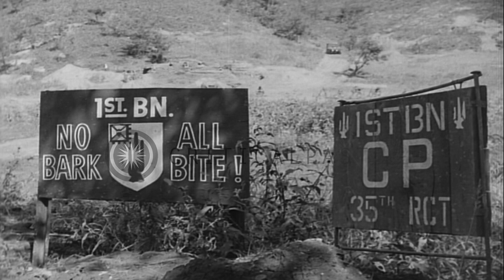U.S. 1st Battalion, 35th Regimental Combat Team, build Command Post of wooden log...HD Stock Footage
U.S. 1st Battalion, 35th Regimental Combat Team, build Command Post of wooden logs and sand bags, in Korea.

U.S. 1st battalion of 35th Regimental Combat Team (RCT) build a Command Post for their operation in Korea during the Korean War. Sign for the '1st Battalion, No Bark, All Bite' and '1st Battalion, CP, 35th RCT'. A soldier stands guard. Soldiers carry wooden logs. Soldiers dig and fill sand bags. They carry wooden logs and sand bags on roof. They arrange wooden logs and sand bags to build roof. Officers inspect the building made of wooden logs and sand bags for their Command Post. Location: Korea. Date:  1952.

57,000+ broadcast-quality historic clips for immediate download.